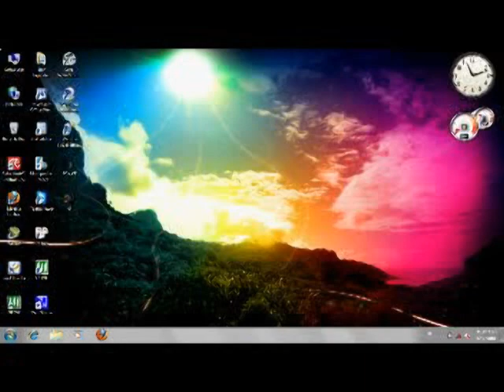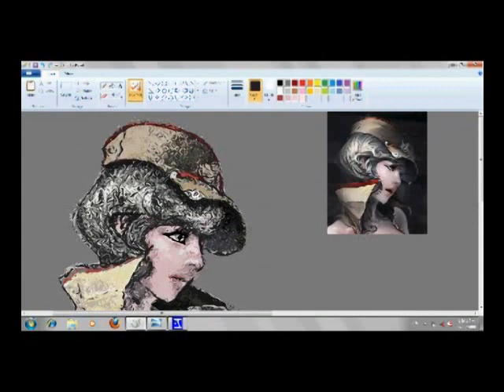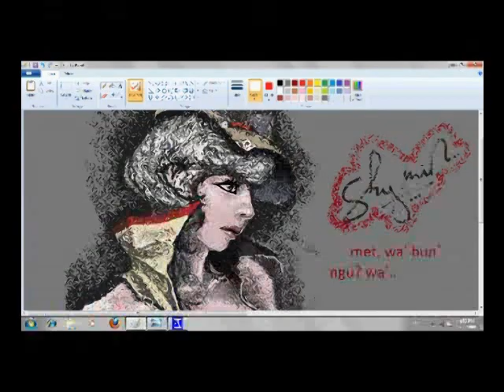Drawing FOX (Cross Fire) - MS Paint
Trước sài paint winXP.. lần đầu sài cái này.. ko quen ^^!!
Mình đang học 12 nên không có thời gian vẽ nhiều ^^
Hi vọng các bạn thik nó ^^
Đáng lẽ vẽ tiếp cơ.. nhưng mà lưu nhầm sang đen trắng 2:03 ... tụt hết cả cảm xúc! xP